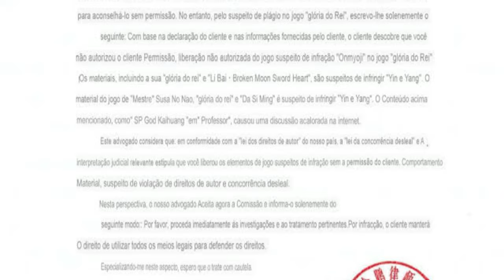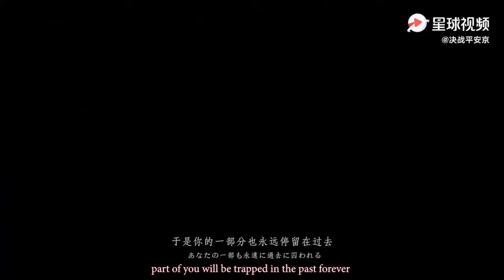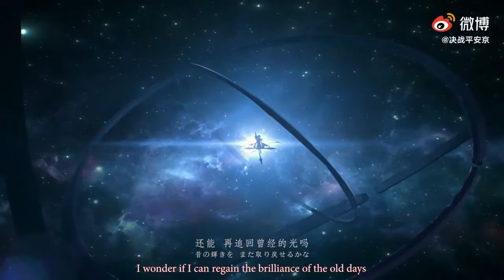NETEASE PROCESSOU A TENCENT! NOVO HERÓI DA SI MING HONOR OF KINGS É ACUSADO DE PLAGIAR ONMOYJI ARENA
Honor of Kings é acusado de plagio!Honor of kings está sendo acusado de plagiar o Onmyoji Arena. Neteasy processa tencent ghames acusando ela de plagiar os personagens do moba Onmyoji Arena na China.